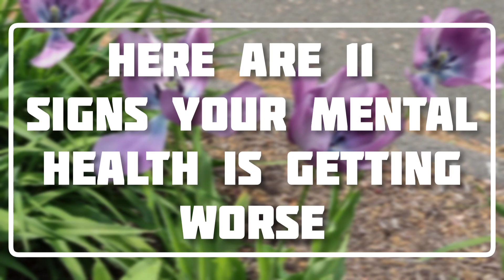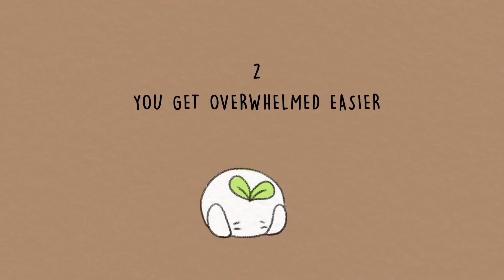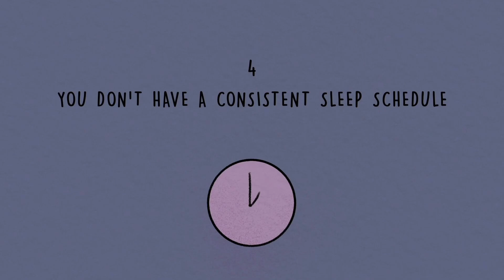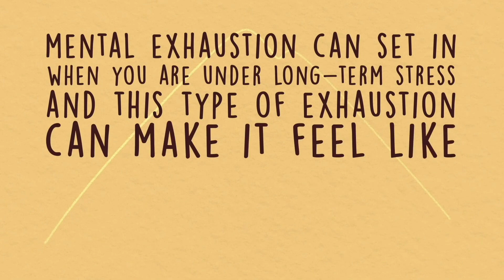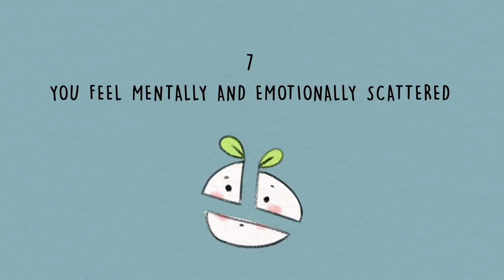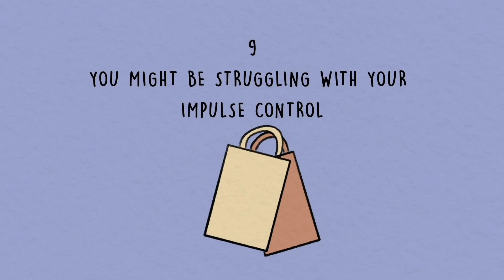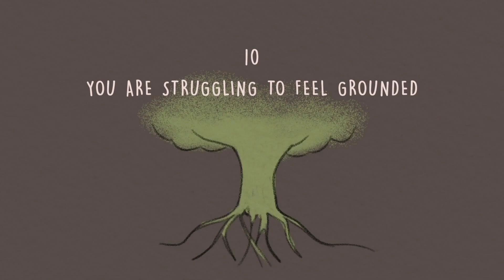HOW TO KNOW IF YOUR MENTAL HEALTH IS DETERIORATING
HOW TO KNOW IF YOUR MENTAL HEALTH IS GETTING WORSE-
Trying to tell the difference between what expected behaviors are and what might be the sign of a mental illness isn't always easy. There's no easy test that can let someone know if there is mental illness or if actions and thoughts might be typical behaviors of a person or the result of a physical illness.
Each illness has its own symptoms, but common signs of mental illness in adults and adolescents can include the following:

Excessive worrying or fear

Feeling excessively sad or low

Confused thinking or problems concentrating and learning

Extreme mood changes, including uncontrollable “highs” or feelings of euphoria

Prolonged or strong feelings of irritability or anger

Avoiding friends and social activities

Difficulties understanding or relating to other people

Changes in sleeping habits or feeling tired and low energy

Changes in eating habits such as increased hunger or lack of appetite

Changes in sex drive

Difficulty perceiving reality (delusions or hallucinations, in which a person experiences and senses things that don't exist in objective reality)

Inability to perceive changes in one’s own feelings, behavior or personality (”lack of insight” or anosognosia)

Overuse of substances like alcohol or drugs

Multiple physical ailments without obvious causes (such as headaches, stomach aches, vague and ongoing “aches and pains”)

Thinking about suicide

Inability to carry out daily activities or handle daily problems and stress

An intense fear of weight gain or concern with appearance
Please don't hesitate to speak to a friend, family or mental health professional about your problem. don't keep silent.

Special Link.

🔴CHAPTERS🔴

00:00 Intro
0:57 Losing Interest in little things
1:43 You get overwhelmed easier
2:19 It's exhausting to interact with others
2:47 Inconsistent sleep schedule
3:19 You always feel drained
4:07 Increasing Anxiety
4:54 Mental and emotionally scattered
5:13 Lack of focus
5:50 Struggling with impulse control
6:29 Not feeling grounded
6:55 Substance Use
7:22 Outro